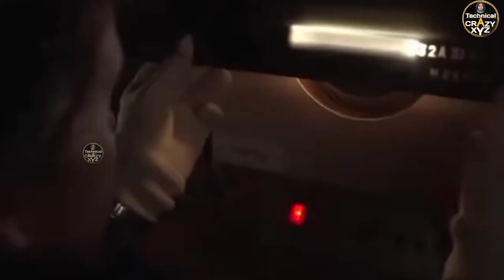how to make jet engine l जहाज का इंजन कैसे बनाया जाता l aeroplane engine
Hello friend,
                 welcome to Technical crazy xyz you tube channel. this is technical crazy xyz. welcoming you guys on my tou tube channel i do some activity like experiment.explain some knowledge about machine electricity and electronics.

     In this video,  I've explain jet engine. how to make engine in factory .what metal use making aeroplane . how to make aeroplane engine .how it'll work? what equipments and apparatus I've used to make it. This things you gonna witness in this video.

This video is made as per experiment knowledge which i feel its sufficient for basics

Warning:- Do not try to make this at home as it consist some dangerous component. We don't support anyone to make this owithout  knowledge or in fun way.

working_of jetengine howtomake aeroglaneengine jett airfraft jahajka engine how_make_aeroplane_engine_in_factory.